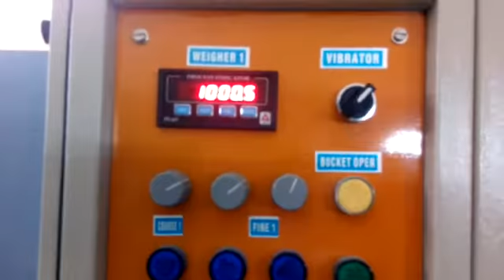Rice Filling Machine - Standard Pack Engg.Co , Chennai 9381025505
Ph: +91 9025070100 packingmachine fillingmachine sealingmachine T.L. KRISHNAMOORTHY

Unit I  address:
2/67, Plot No. 163A,  Pillaiyar Koil Street,
Sivaprakasam Nagar, Surappattu,
Chennai – 600 066.
India